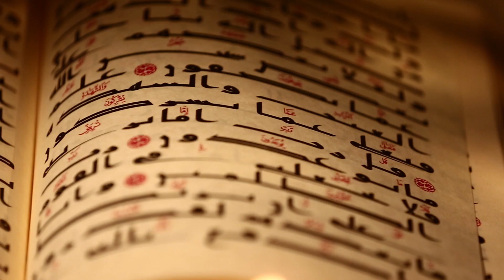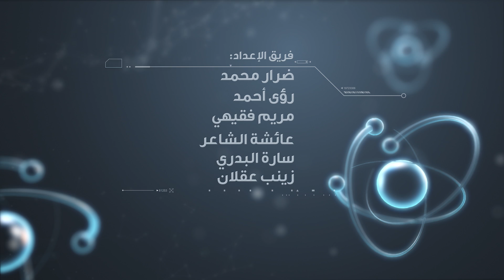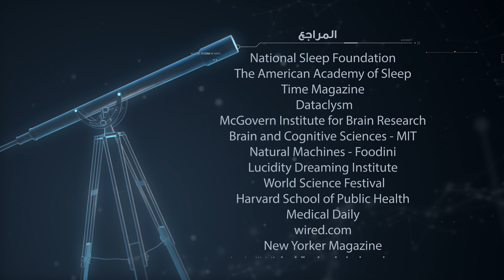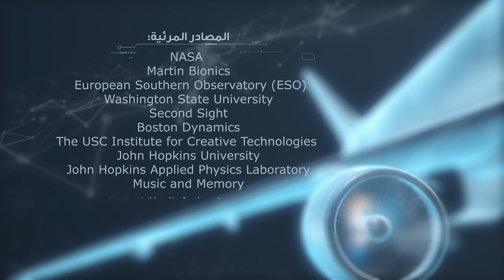برنامج لحظة : الطاقة البديلة (الحلقة 9) Moment TV Show - Clean Energy